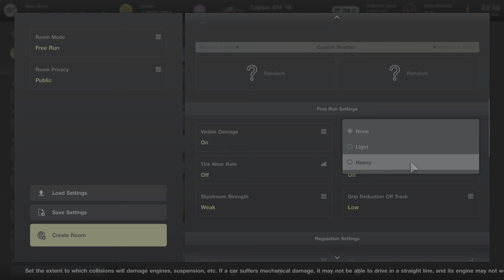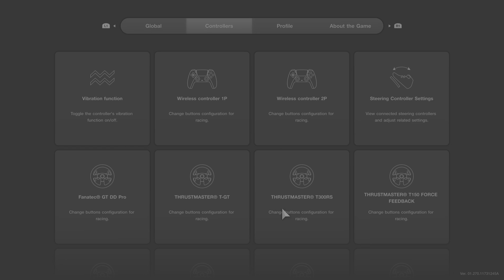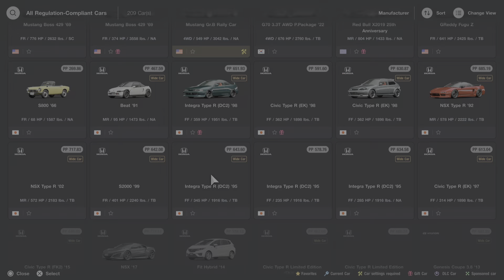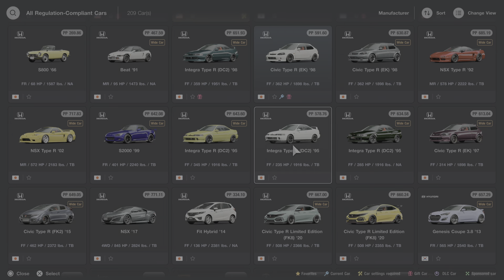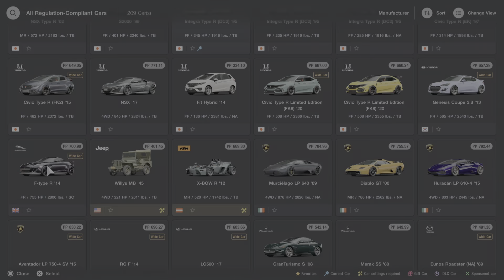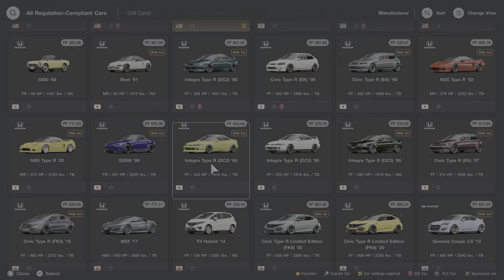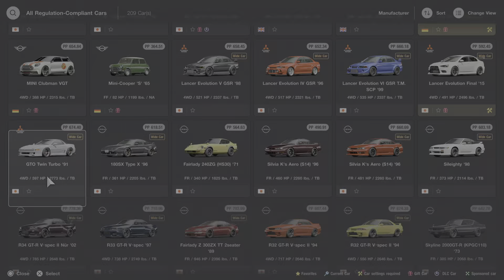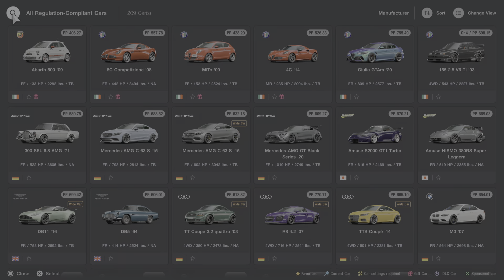Gran Turismo 7 Pulls and Touge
Driving on the Thrustmaster T300RS and TH8A Shifter. My buddy Jay is on the G29 with logitech Shifter.